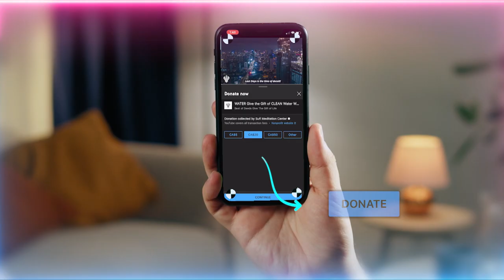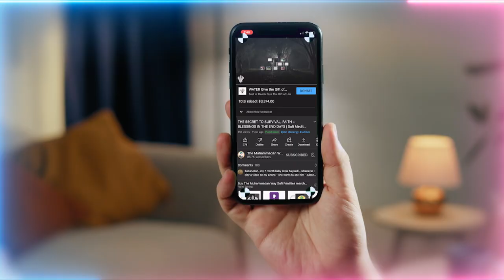Jinn Gave Them Vast Technical Knowledge As Their Legions Waiting To Enter | Sufi Meditation Center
Ifrit Shaytan Demon Jinns gave scientists who summoned them vast technical knowledge in exchange for power, as their legions are eager to tear into our dimension.  Examples are the founders of Rocketry, who go out in deserts to summon them for and more technical knowledge.

Video Chapters :
00:00 Importance of understanding sound and energy in last days
01:08 Examples of portals upon Earth from the Holy Qur’an
03:55 How satan opens portals and what he uses them for
05:46 Realities of the souls of the strongest portals on earth - 124,000 awliya (saints)
06:45 Example of People of the Book’s power being superior to the ifrit (powerful demon) from Holy Qur’an
07:29 How the souls of awliya dress those who connect with them

Recorded : 20220917